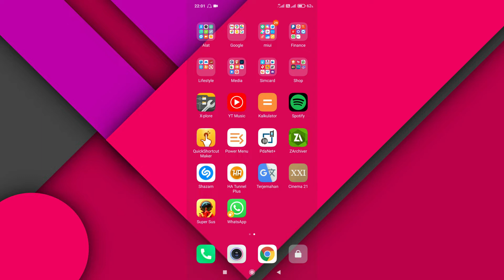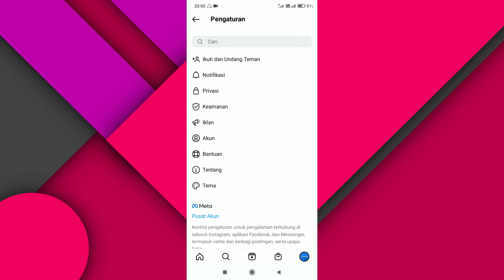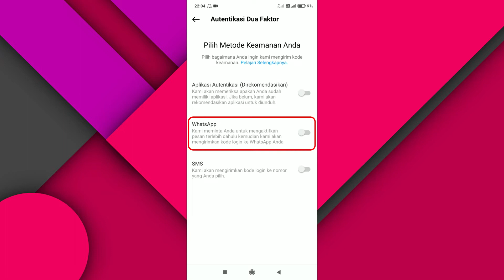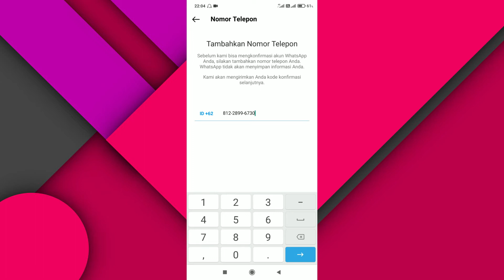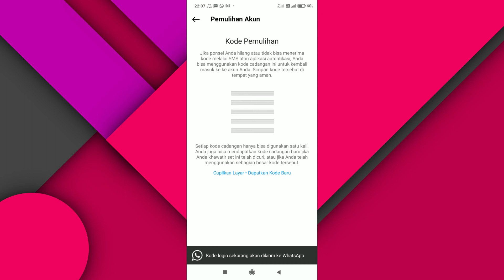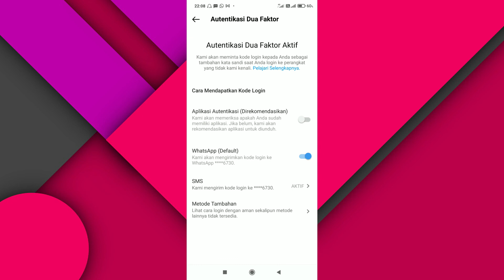Cara Mengaktifkan Autentikasi 2 Faktor di Instagram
Nah disini saya sarankan untuk mengaktifkan fitur autentikasi 2 faktor di akun instagram kita. Dengan begitu akun kita akan lebih aman, sebab ketika login kita masih memerlukan verifikasi kode yang harus dimasukkan setelah memasukan kata sandi. Untuk cara mengaktifkannya itu gampang ya temen-temen, jadi pastikan untuk simak videonya sampai selesai.